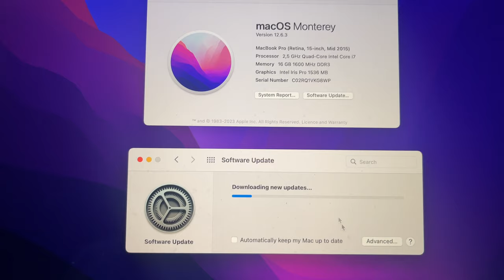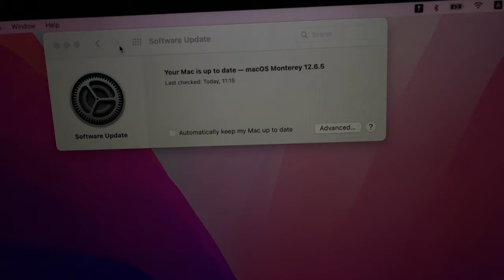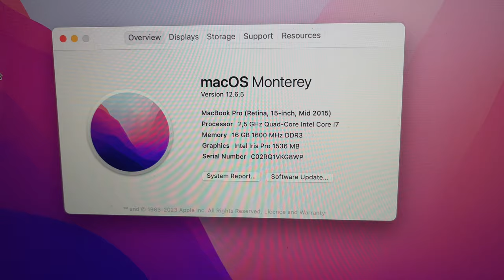Update MacOS 12.6.5 MacBook Pro (Retina, 15-inch, Mid 2015)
MacOS 12.6.5